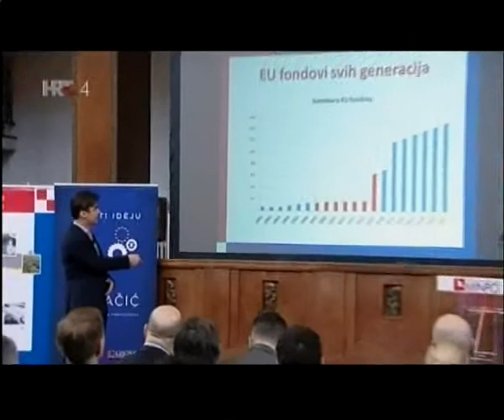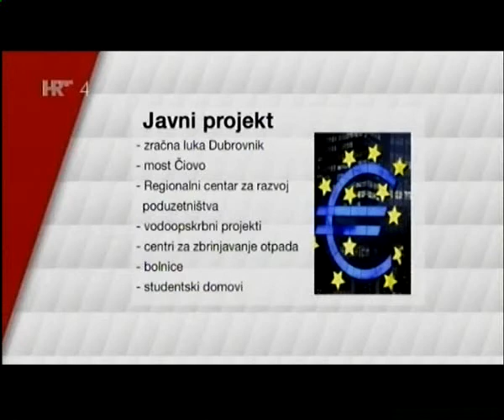[STUDIO 4] Maletić: ''Novac iz EU fondova nepovratno je izgubljen''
Zastupnica u Europskom parlamentu Ivana Maletić uključila se iz Bruxellesa u emisiju „Studio 4“ HRT-a na temu iskoristivosti EU fondova.